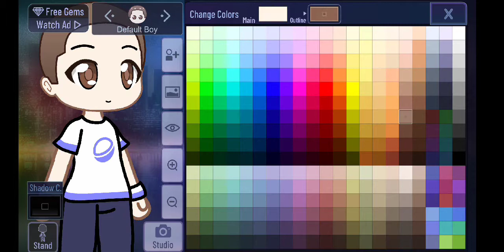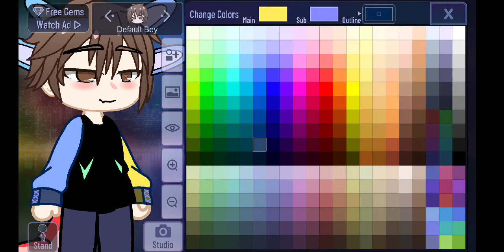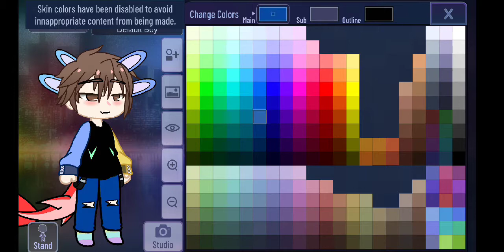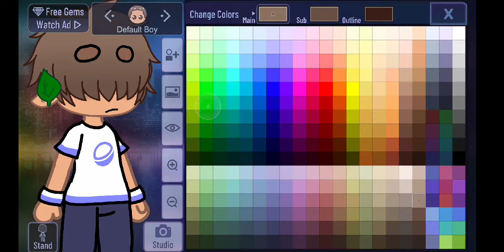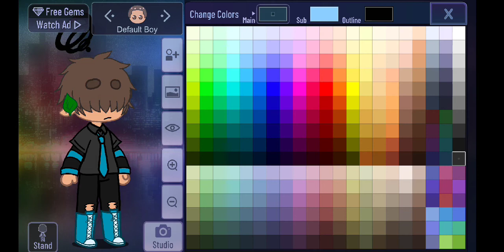Nozomi & Benette :]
finally got motivation
roflmao